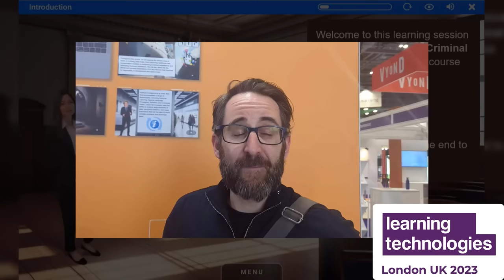openelms.ai reactions to AI powered eLearning creation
This video was recorded at the openelms.ai launch event at the Learning Technologies show in London in May, 2023.  The system creates eLearning using Artificial Intelligence from a single line of text.
Register for to use the free version and now available to buy